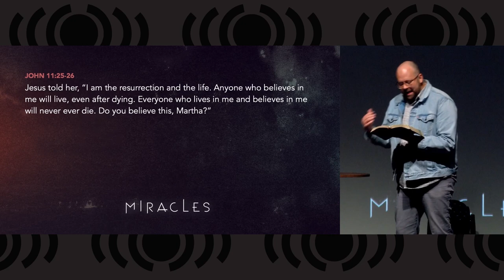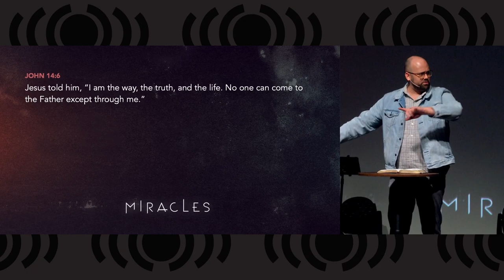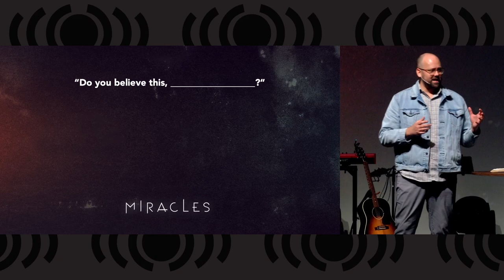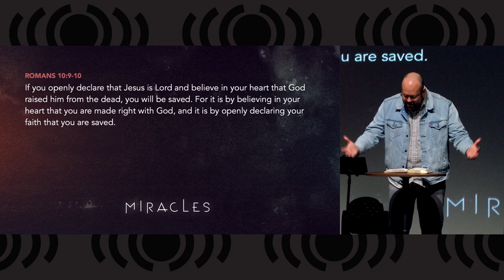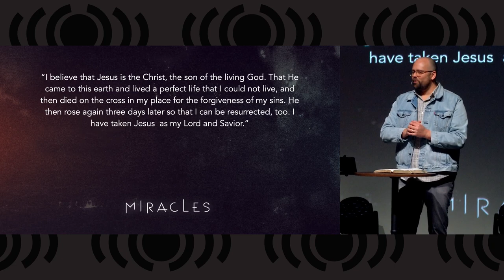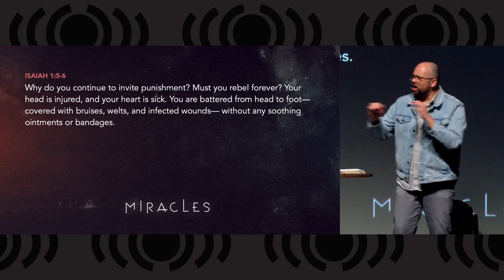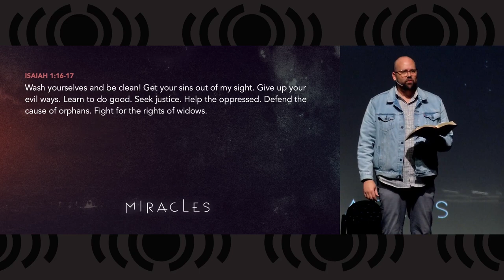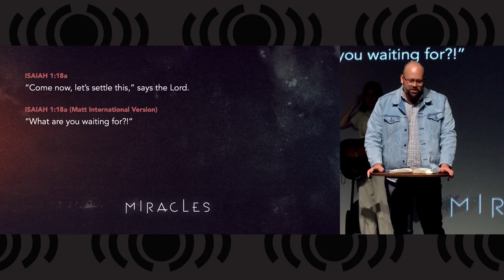Miracles - Be Alive!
Come celebrate the resurrection of Christ with us this morning as Pastor Matt delivers the next sermon in our Miracles series, Be Alive.  This sermon studies how Jesus performed the greatest miracle of all time -- coming back from the dead!  What's truly special about this miracle is that Jesus doesn't keep his magic secret -- He brings us in and shows us how we can be resurrected just like Him.